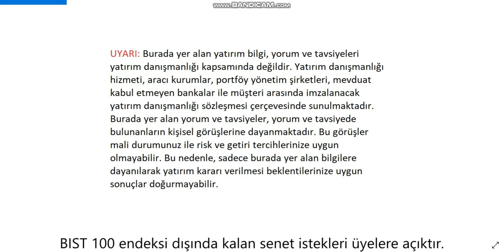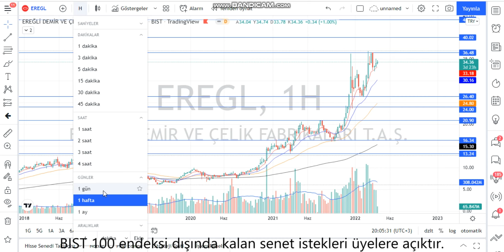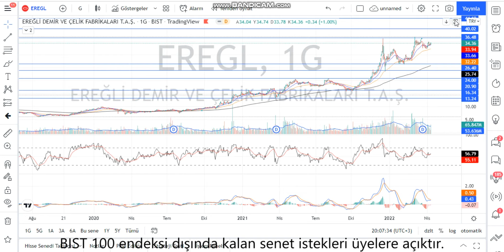EREGL Teknik Analiz ve Hisse Yorumu 11 Nisan 22